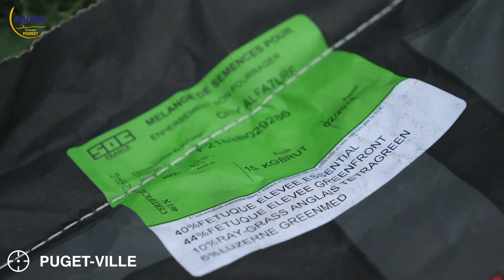Racine - Végétalisation des cimetières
Racine accompagne les collectivités à la végétalisation des cimetières?